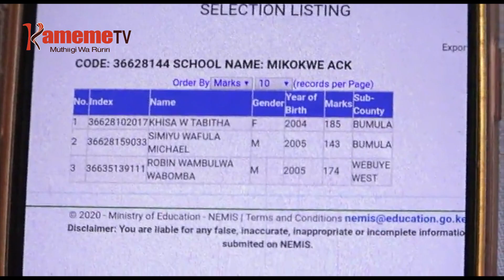TUTIRI NA ARUTWO A GUTHOMITHIA!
Umuthi ni thiku ya gatatu ya arutwo aria maraingira kirathi kia form one, no thukuru wa secondary wa mikokwe, bumula kaunti-ini ya bungoma gutiri murutwo ona umwe wuingirite thukuru-ini uyu na to uguo tu arutwo aria metitwo thukuru-ini uyu no atatu tu kuhitukira mutambo wa nemis.
Nakuo kaunti-ini ya murang'a thukuru wa mathare-ini mwena wa kigumo uri na arutani eri tu aria ni murutani munene na munini wake aria mandikitwo ni tsc na angi atano akwandikwo ni mbnundi ya thukuru ucio, undu uria ucungiriirio ni namba nini ya arutwo.